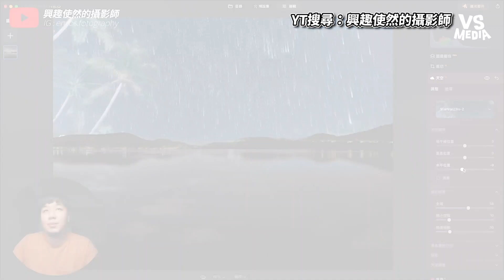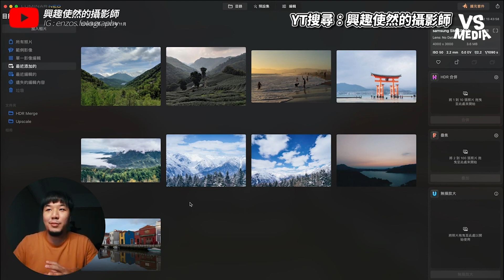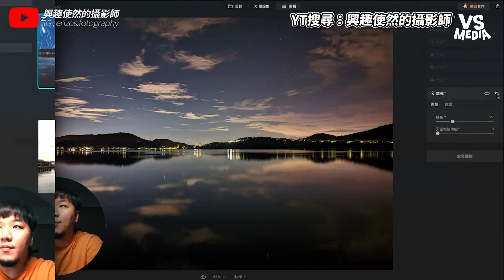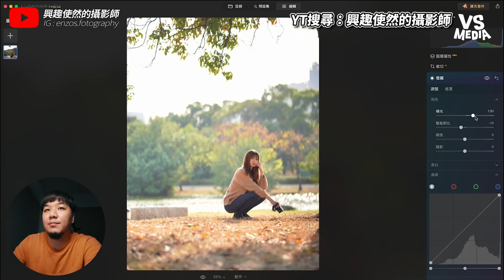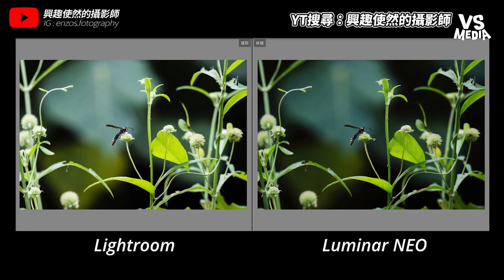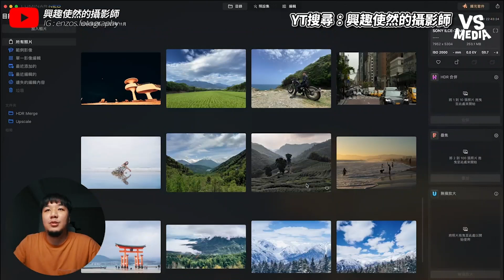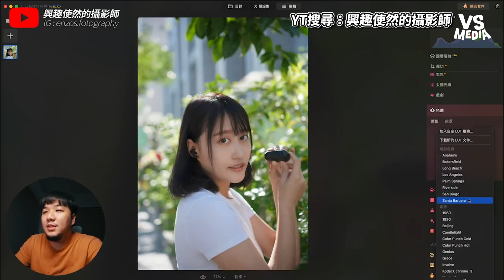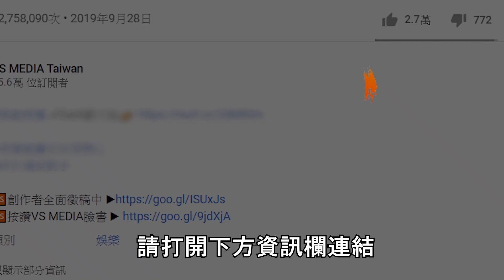AI修圖讓攝影師集體失業？！攝影大佬實測到底有多猛｜VS MEDIAｘ